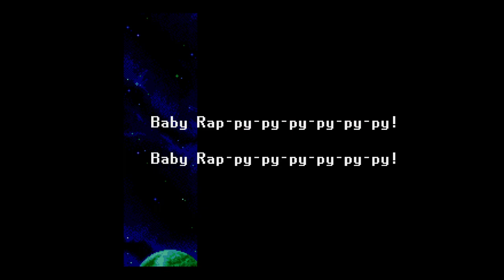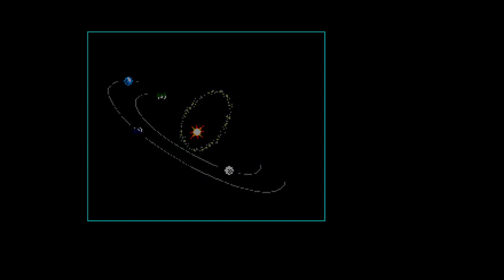PSIV Profound Distortion: Jacksaw Jack Memorial Run - Part 1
Make sure to check out Jack's vids! @JacksawJack